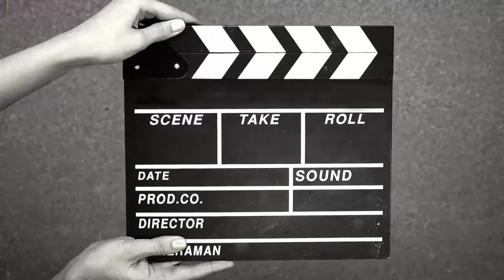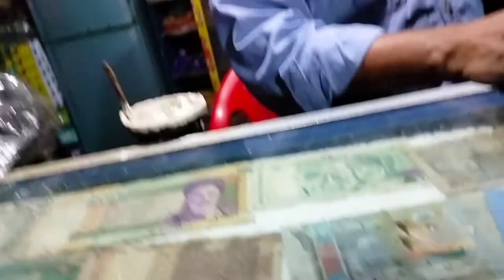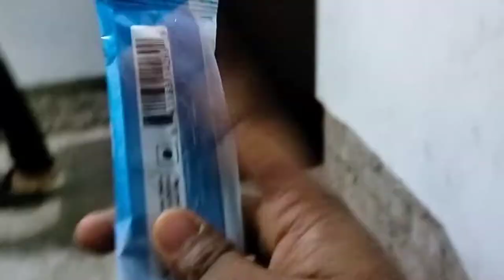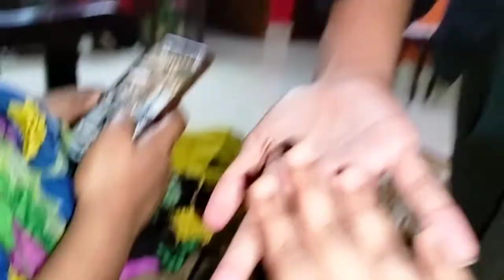Anniversary celebration 🥳( special Vlog)